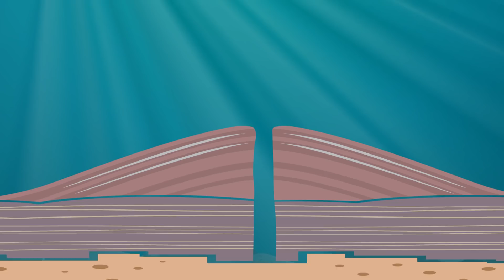Why This Tiny Lake Is the Scariest on Earth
There are about 117 million lakes on our planet, and they cover almost 4% of the continental land. Lakes can be small or big, clean or dirty, vital for local infrastructure or...deadly. And if you've been wondering which lake is the most dangerous in the world and why, this video will answer your questions.

TIMESTAMPS:
Where the most dangerous lake in the world is situated 1:11
What makes Lake Kivu so dangerous 2:05
What happened at Lake Monoun in 1984 2:27
What happened at Lake Nyos in 1986 3:06
What characterizes crater lakes 4:11
What was the solution 6:21
How much contains methane gas Lake Kivu contains 7:06
How many people could die if Lake Kivu explodes 7:52

SUMMARY:
- The most dangerous lake in the world is situated in Africa on the border of the Democratic Republic of the Congo and Rwanda. It’s Lake Kivu, the ninth deepest lake in the world.
- On August 15, 1984, a loud boom sounded from the lake, according to locals. People saw a huge gas cloud over the surface of the water. This natural disaster took the lives of 37 people.
- The theory was proved false 2 years later on August 21, 1986, when a much more disastrous explosion shook Lake Nyos, which is located just 62 miles away from Lake Monoun. This time, the catastrophe happened at night and took the lives of more than 1,700 people.
- Crater lakes usually have extremely high levels of CO2 due to the volcanic activity that’s happening many miles beneath the surface. Under normal circumstances, this gas is occasionally released during the lake water turnover.
- Nowadays, measures have been taken to prevent similar catastrophes from happening. The solution was quite simple: degassing. Authorities installed a pipe that runs to the very bottom of Lake Nyos.
- Lake Kivu contains more than 55 billion cubic meters of methane gas, which is generated at the bottom of the lake. On top of that, it's also located in a crater, and its volcanic rock bed has layers of carbon dioxide.
- Either the methane explosion or CO2 poisoning could take the lives of more than 2 million people living in the basin of Lake Kivu.